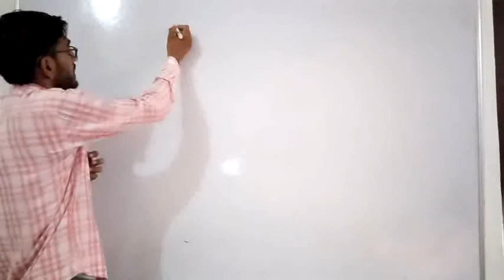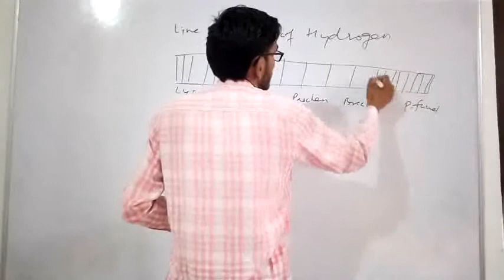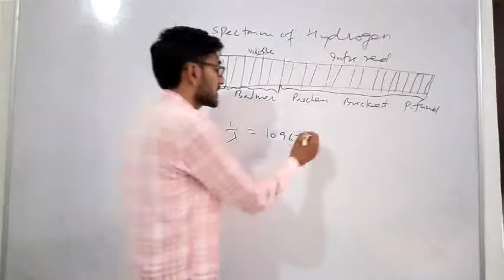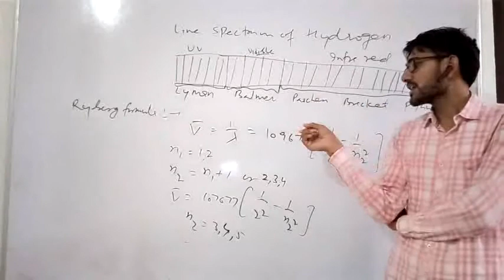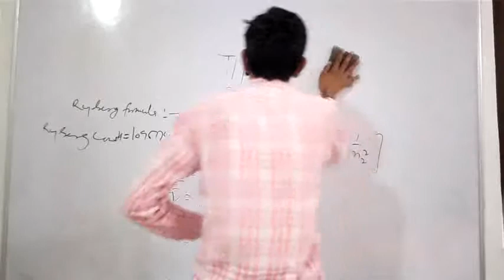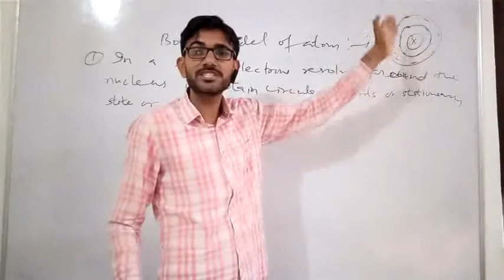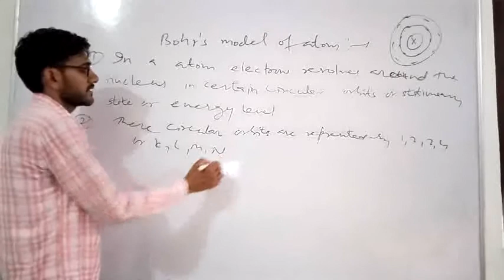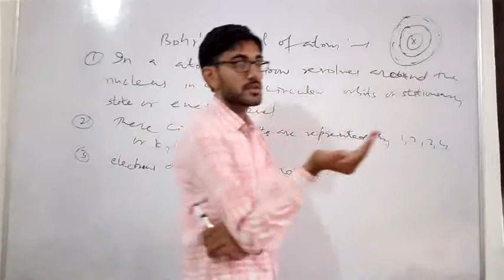Atomic spectrum of hydrogen, bohrs model of atom 11th class